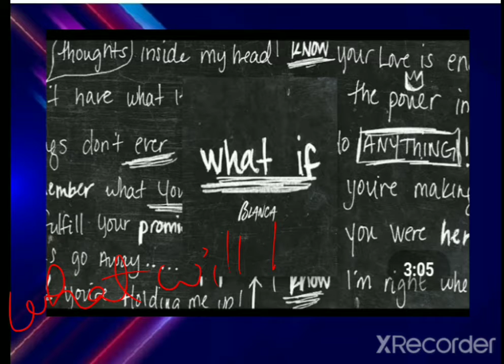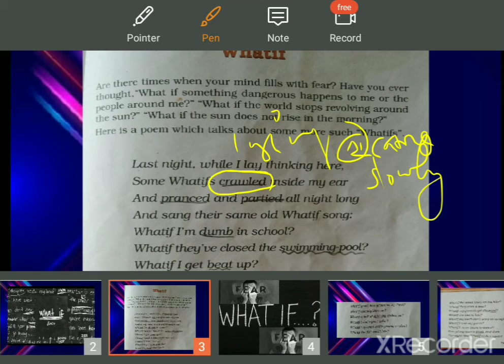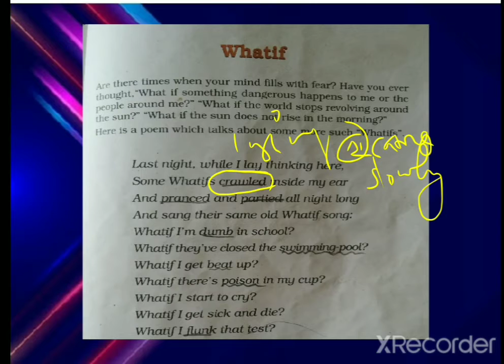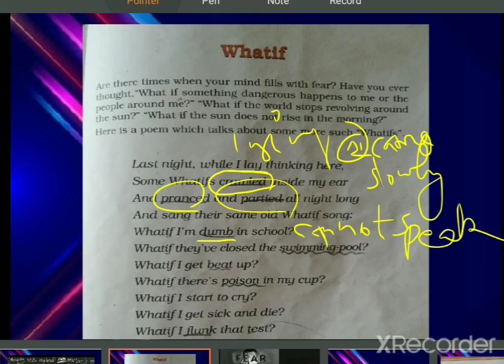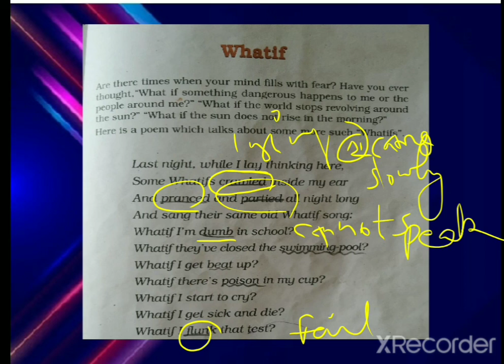Class 6 / English / Unit 9: Whatif ( Part 1)